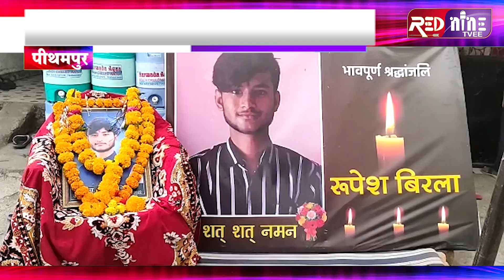रुपेश बिरला हत्याकांड | परिजनों को सांत्वना देने पहुंचे जिला अध्यक्ष, दिलाई आर्थिक सहायता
उल्लेखनीय है की दस दिन पूर्व जयनगर निवासी रूपेश बिरला लापता हो गया था तीसरे दिन पता चला आरोपी आशिक पटेल ने रूपेश की हत्या कर लाश को अपने कैंपस में गाड़ दिया था। हिंदू संगठनों के हंगामे के बाद इस हत्याकांड में लिप्त सभी आरोपियों को गिरफ्तार कर लिया गया था। आज रूपेश बिरला की हत्या के दस दिन बाद फिर  परिजनों से मिलने पहुंचे, राजीव यादव ने अपने साथियों सहित मृतक के निवास पर परिजनों को सांत्वना दी और  उन्होंने कहा कि मुआवजा राशि के लिए शासन से बात हुई है शीघ्र राशि भी मिल जायेगी। आज रूपेश के परिजनों को  संगठन की ओर से पचास हजार रु की राशि उपलब्ध कराई साथ में वरिष्ठ भाजपा नेता अशोक पटेल, मनोज जायसवाल, जीवन रघुवंशी हेमंत पटेल,  सहित सभी लोग उपस्थित रहे।

बाइट: राजीव यादव (भाजपा जिला अध्यक्ष,धार)

फेसबुक

इंस्टाग्राम

ट्विटर